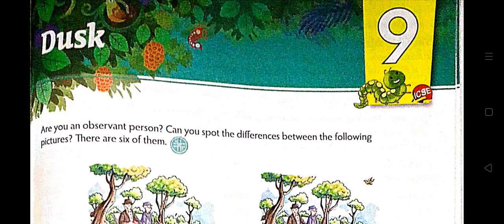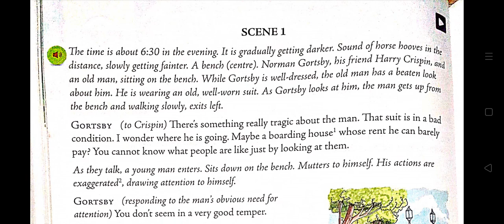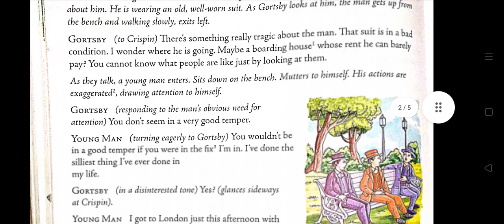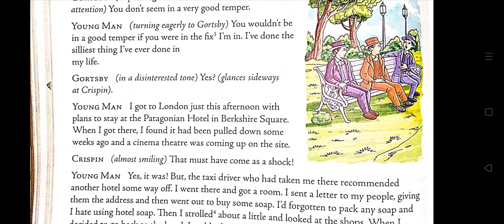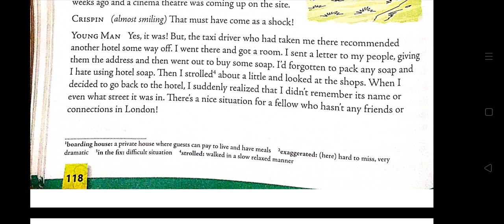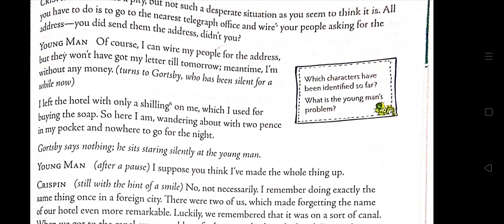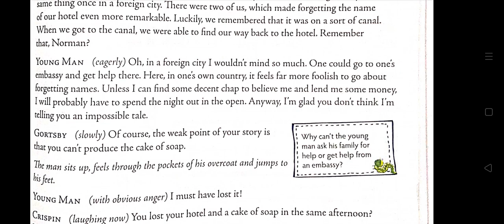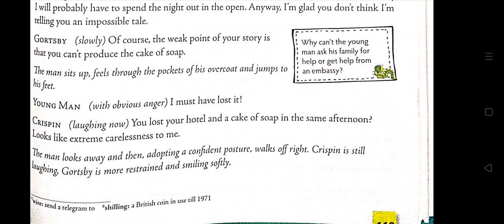DUSK||CLASS 6||CHAPTER 9||PART 1||ENGLISH LITERATURE||ICSE NEW MULBERRY ENGLISH BOOK